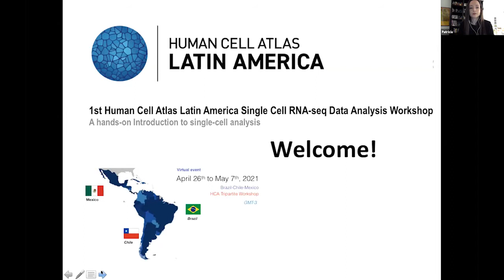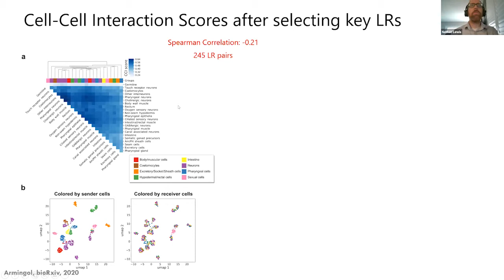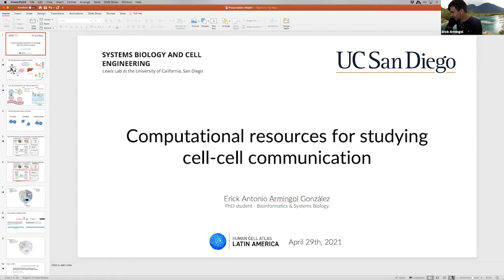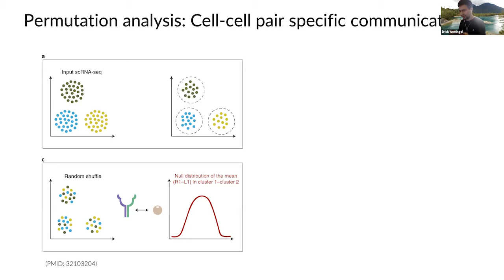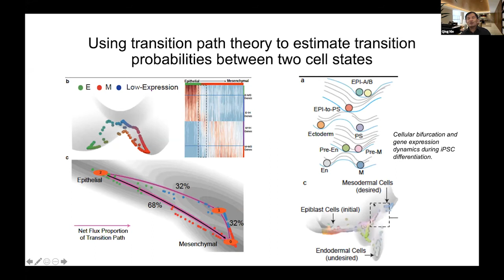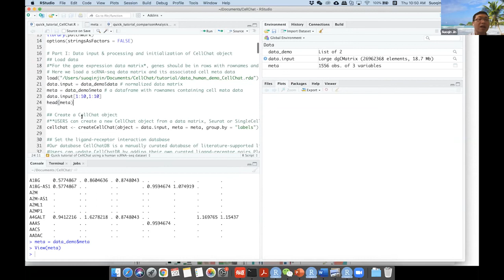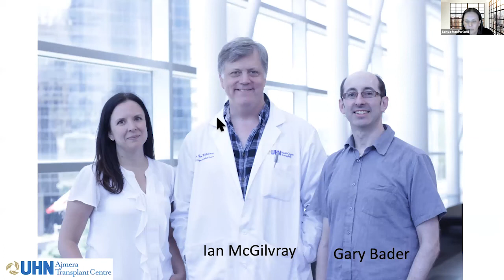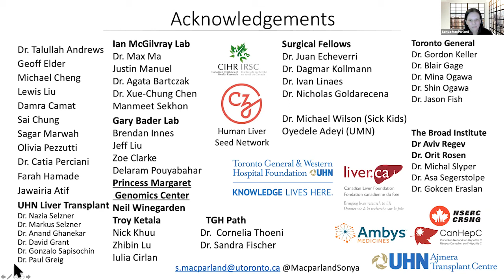Day 4: HCA Latin America Single-Cell RNA-SEQ Data Analysis Workshop (Virtual)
The purpose of this workshop is to instruct researchers and students on how to design single-cell RNA-seq experiments, manage and analyze data.